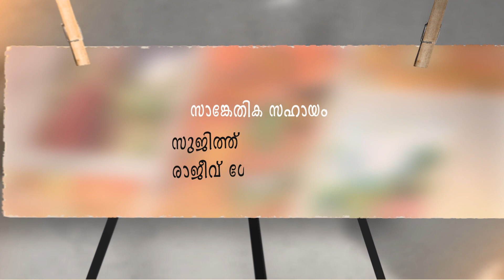ചിത്രം - ബി. ജയചന്ദ്രൻ - ഭാഗം - 2